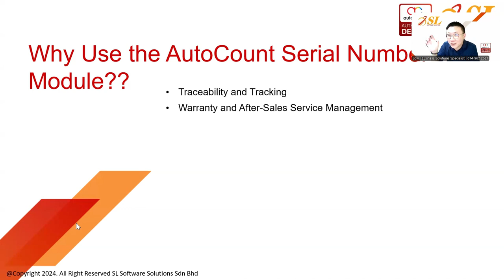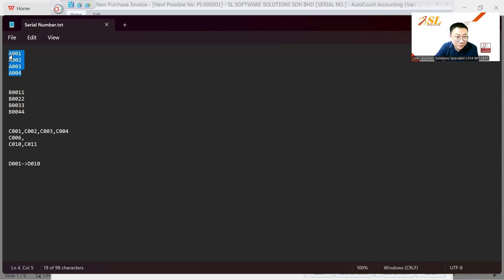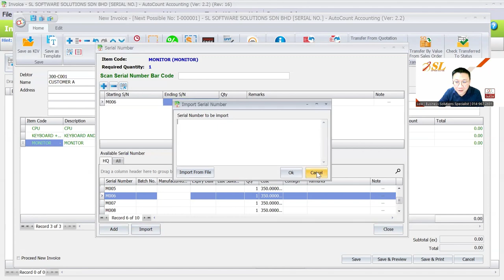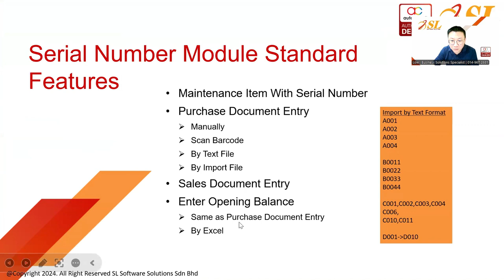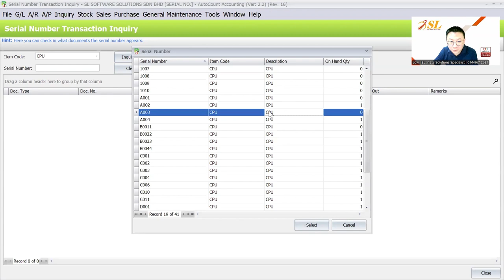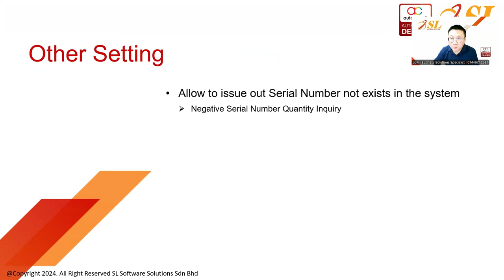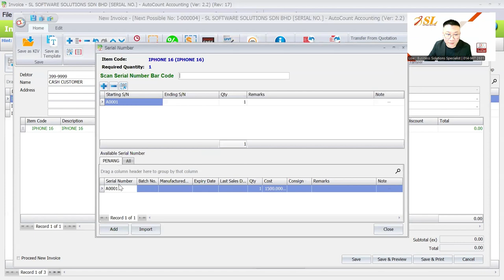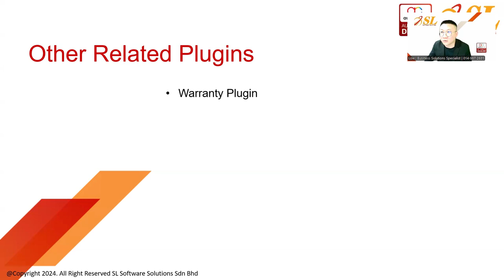(CN) AutoCount Serial Number Module | Prevent Fraud & Track Your Inventory Accurately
This module helps businesses closely track items with unique serial numbers, ensuring accurate inventory records and reducing the risk of fraud.